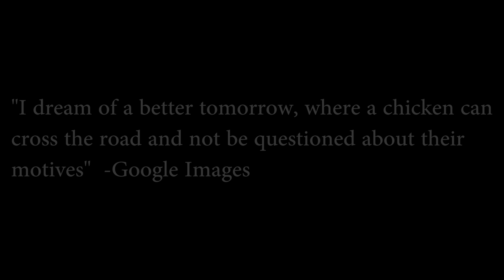"Chicken" A 4K TImelapse Film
There were no storms, so I created a timelapse of my chickens! My first timelapse film ever!